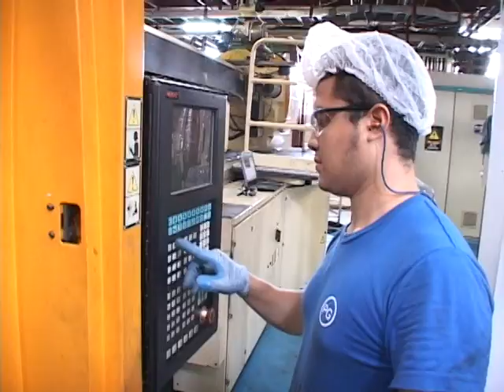ITCA Inscribete en nuestras carreras de Ingeniería en Mecatrónica